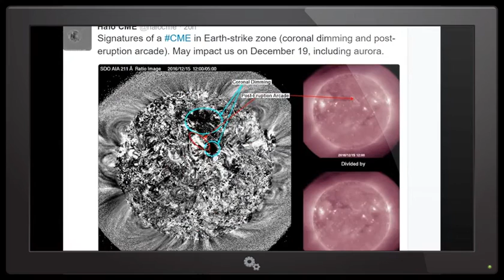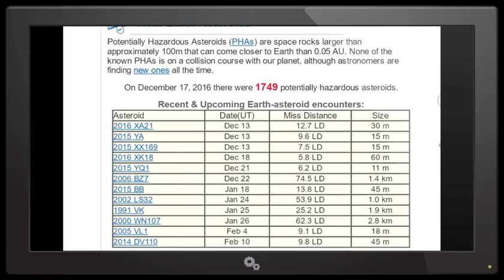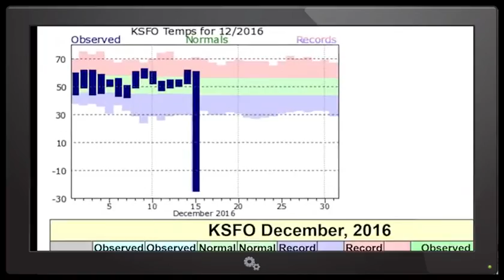Wild Weather - Double Arctic Dip - Beware the Rapid Freeze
STAY OFF THE ROADS IF U CAN. If the Roads are iced or will ice soon.

T